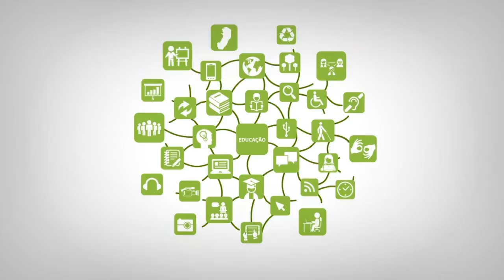Tutorial - Conectando o tablet usando a interface mini HDMI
Professor:  Saymon Castro de Souza